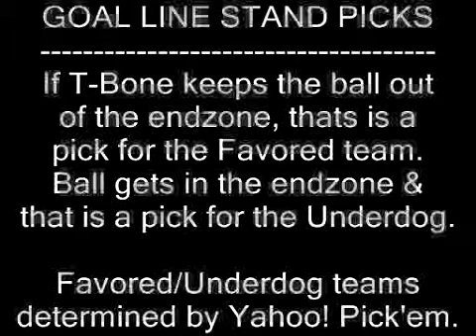T-Bone's NFL Picks: Week 8, 2008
eek...bad week last week. 7 out of 14. tough week. going back to the goal line stand picks this week! i ended up going with NINE underdogs in week 8!